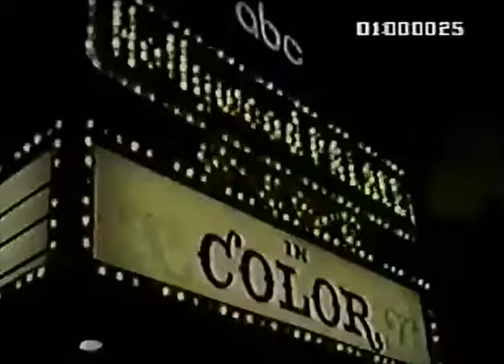Jane Marsh: Puccini Aria, La Boheme, "Mi chiamano Mimi", Hollywood Palace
Jane Marsh: Puccini Aria, La Boheme
"Mi chiamano Mimi"
Hollywood Palace

PUCCINI (video)
La Bohème (The Bohemians)
Sì, Mi chiamano Mimì
Yes, they call me Mimi
Luigi Illica & Giuseppe Giacosa

but my true name is Lucia.
My story is short.
A canvas or a silk
I embroidery at home and abroad...
I am happy happy and at peace
and my pastime
is to make lilies and roses.
I love all things
that have gentle sweet smells,
that speak of love, of spring,
of dreams and fanciful things,
those things that have poetic names ...
Do you understand me?
They call me Mimi,
I do not know why.
Alone, I make
lunch by myself.
I do not go to church,
but I pray a lot to the Lord.
I stay all alone
there in a white room
and look upon the roofs and the sky
but when the thaw comes
The first sun, like my
first kiss, is mine!
Buds in a vase...
Leaf and leaf I spy!
That gentle perfume of a flower!
But the flowers that I make,
Alas! no smell.
Other than telling you about me, I know nothing.
I am only your neighbor who comes out to bother you.